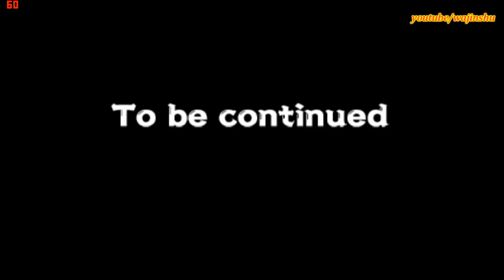Naruto Uzumaki Chronicles 2 Walkthrough Part 11 Giant Bee Puppet Boss Battle 60 FPS